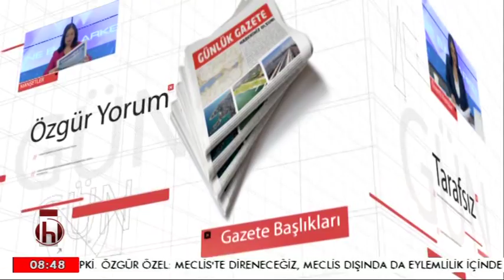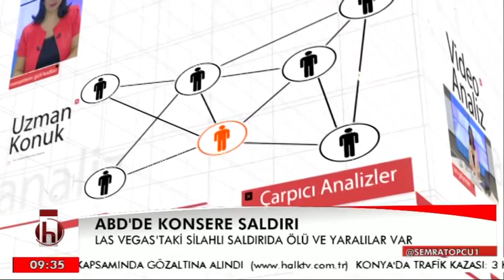Kuzey Irak referandumu geçerliliğini yitirecek Faruk Şen